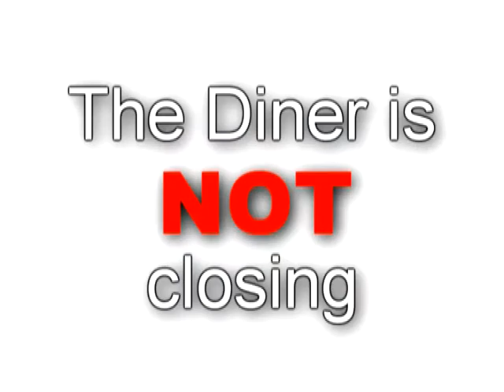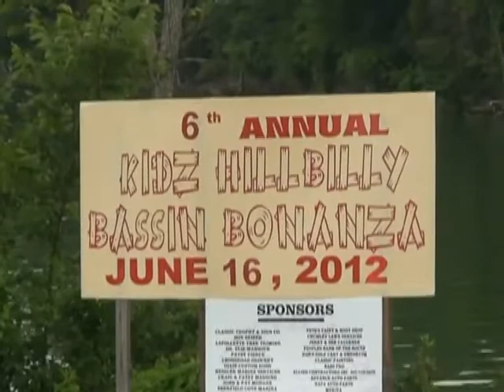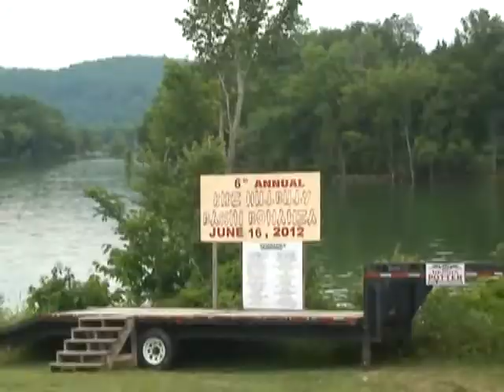May 3 Sports Report